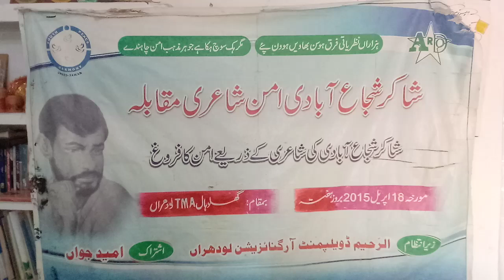کلام عظیم صدارتی ایوارڈ یافتہ سرائیکی شاعر ڈاکٹر شاکر شجاع آبادی ۔بزبان اللہ ڈتہ انجم صدر ARDO دھنوٹ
کلام عظیم صدارتی ایوارڈ یافتہ سرائیکی شاعر ڈاکٹر شاکر شجاع آبادی ۔بزبان اللہ ڈتہ انجم صدر الرحیم ڈویلپمنٹ آرگنائزیشن دھنوٹ ضلع لودھراں پنجاب پاکستان۔